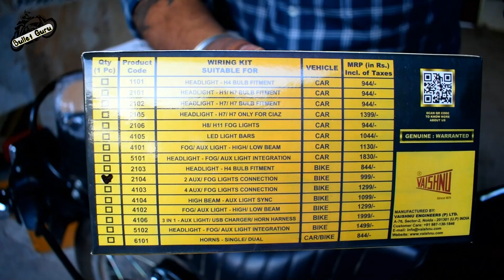LED AUX/FOG Light Complete Kit (Yellow & White Light) | No Challan & Legal Fog Lights 😍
Fog Lights BUY LINKS -
- Mini Drive Dual Colour 80w set
- Y Projector light 40w set
- Hight Projector Fog Light 40w Set
- HJG 4 LED Fog Light with cover 60W set
- Dual Led Fog Light 60w set
- DRL fog Light 20w set
- 3 Led Owl fog light 30w set
- HJG Heavy Fog light 120w set

Fog light Wiring Kit -
Dual Colour Light Wiring
Single Light Wiring

1. Microfiber Cleaning Cloth
2. Chain Cleaner Brush
3. All in One Cleaner Polish
4. Body cover Silver
5. MATTE Paint Polish
6. Motul Combo(Lube & cleaner)
7. RE Body Cover
8. WASH SHAMPOO
9. FAST WAX SPRAY
10. 3M WAX
11. SCRATCH REMOVER

1. INDORI FOR BULLET
2. Mini Punjab/Short Bottle
3. Long Punjab / Long Bottle
4. Indori Black with Classic Plate
5. Dolphin Exhaust
6. Red Rooster Performance
7. Barrel Exhaust SCUD
8. Goldstar
9. ROUND BEND PIPE FOR BS3 & BS4

1. Alarm Disc Lock
2. SS Disc Lock
3. Heavy Duty Bike Brake Lock
4. Heavy Duty Stainless Steel Cable Lock
5. Anti-Theft Alarm System
6. Wheel Lock
7. Multi Cable Lock
8. Heavy Duty Lock

1. WD40
2. Kangaroo
3. ZORRIK 88
4. WD 40 BIG

1. SPANNERS SET
2. Tool Kit, Screwdriver and Socket Set
3. Mini Tool Kit For Home
4. Home DIY TOOL Kit
5. Bosch Mini Garage Tool Kit Set
6. Taparia Socket Set (Recommended)

1. DRL LED Headlight 105W
2. DRL LED Headlight Basic
3. DRL LED ANGLE EYE HEADLIGHT 55W
4. C6 65000k LED LIGHT
5. NIGHTEYE LED LIGHT
6. DRL LED Light 55W
7. 6 LED Fog light 24W(2pcs)
8. Yellow Light Fog Light 20W(2pcs)
9. CREE LED Fog Light 40W(2pcs)
10. 12 LED Fog Light 36W CREE

1. SHELL 15W50
2. CASTROL 15W50
3. GULF 15W50
4. Motul 7100 20W50
5. Liqui Moly 15W50
6. Motul 5100 10w50
7. Motul 3100 20W50

1. Goggles & MASK
2. Probiker Gloves
3. Steelbird Air SBA-2 Robot HELMET
4. STEELBIRD AIR SBA-2 MATTE BLACK HELMET
5. STEELBIRD SBA 1 R2K HELMET
6. VEGA RYKER BOLDER HELMET
7. VEGA RYKER D/V HELMET
8. KNEE & ELBOW GUARD *
9. STEEL KNEE & ELBOW GUARD